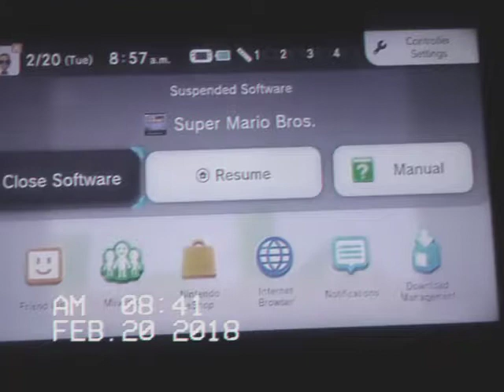VINTAGE GAVIN!!! IT FINALLY CAME OUT!!!(9)